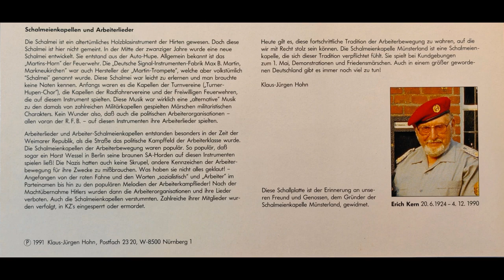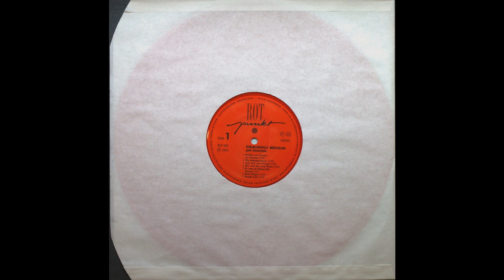Die rote Fahne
SCHALMEIENKAPELLE MÜNSTERLAND spielt Arbeiterlieder

Trad./Bearbeitung: Werner Thiel

ROTpunkt
Tonstudio JOVEL
Seite 2
RLP 001

Schalmeienkapelle Münsterland,
zusätzlich Musiker der Arbeiter-Schalmeienkapelle Osnabrück und des Schalmeienzug Hamburg von 1959.

Digital aufgenommen im Tonstudio JOVEL, 4400, am 20. 10. und 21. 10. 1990.

Schalmeienkapellen und Arbeiterlieder

Die Schalmei ist ein altertümliches Holzblasinstrument der Hirten gewesen. Doch diese Schalmei ist hier nicht gemeint. In der Mitte der zwanziger Jahre wurde eine neue Schalmei entwickelt. Sie entstand aus der Auto-Hupe. Allgemein bekannt ist das „Martins-Horn“ der Feuerwehr. Die „Deutsche Signal-Instrumenten-Fabrik Max B. Martin, Markneukirchen“ war auch Hersteller der „Martin-Trompete”, welche aber volkstümlich “Schalmei“ genannt wurde. Diese Schalmei war leicht zu erlernen und man brauchte keine Noten kennen. Anfangs waren es die Kapellen der Turnvereine („Turner-Hupen-Chor“), die Kapellen der Radfahrervereine und der Freiwilligen Feuerwehren, die auf diesem Instrument spielten. Diese Musik war wirklich eine „alternative“ Musik zu den damals von zahlreichen Militärkapellen gespielten Märschen militaristischen Charakters. Kein Wunder also, daß auch die politischen Arbeiterorganisationen — allen voran der R.F.B. - auf diesen Instrumenten ihre Arbeiterlieder spielten.

Arbeiterlieder und Arbeiter-Schalmeienkapellen entstanden besonders in der Zeit der Weimarer Republik, als die Straße das politische Kampffeld der Arbeiterklasse wurde. Die Schalmeienkapellen der Arbeiterbewegung waren populär. So populär, daß sogar ein Horst Wessel in Berlin seine braunen SA-Horden auf diesen Instrumenten spielen ließ! Die Nazis hatten auch keine Skrupel, andere Kennzeichen der Arbeiterbewegung für ihre Zwecke zu mißbrauchen. Was haben sie nicht alles geklaut! - Angefangen von der roten Fahne und den Worten „sozialistisch“ und „Arbeiter“ im Parteinamen bis hin zu den populären Melodien der Arbeiterkampflieder! Nach der Machtübernahme Hitlers wurden dann die Arbeiterorganisationen und ihre Lieder verboten. Auch die Schalmeienkapellen verstummten. Zahlreiche ihrer Mitglieder wurden verfolgt, in KZ’s eingesperrt oder ermordet.

Heute gilt es, diese fortschrittliche Tradition der Arbeiterbewegung zu wahren, auf die wir mit Recht stolz sein können. Die Schalmeienkapelle Münsterland ist eine Schalmeien-kapelle, die sich dieser Tradition verpflichtet fühlt. Sie spielt bei Kundgebungen zum 1. Mai, Demonstrationen und Friedensmärschen. Auch in einem größer gewordenen Deutschland gibt es immer noch viel zu tun!

Klaus-Jürgen Hohn

Diese Schallplatte ist der Erinnerung an unseren Freund und Genossen, dem Gründer der Schalmeienkapelle Münsterland, gewidmet.

Erich Kern 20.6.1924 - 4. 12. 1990

Поддержать рублём👇
Сбербанк (Евгений А.) - 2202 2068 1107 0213

Rot Front
Das neue Liederbuch mit Noten

Verlag Junge Garde. Berlin

Copyright by Verlag Junge Garde, Berlin 1927
Druck: Koch & Werner, Wien. VII., Halbgasse 11

11. Die Rote Fahne.
Polnisches Arbeiterlied.
Unbekannt, 1905.

Des Volkes Blut verströmt in Bächen,
Und bittre Tränen rinnen drein,
Doch kommt der Tag, da wir uns rächen!
Dann werden wir die Richter sein!

Stimmt an, stimmt an den Gesang!
Nun wohlan!
Die Fahne trägt des Volkes Grollen
Über Zwingburgen stolz himmelan.
Nun wohlan!
Der Freiheit Morgenrot bricht an.
Rot ist das Tuch, das wir entrollen,
Klebt doch des Volkes Blut daran!

Wohl knüpft ihr knechtisch finstern Schergen
Vergeblich das zerriss’ne Seil.
Das Schlechte fault in dumpfen Särgen,
Das Gute siegt, der Welt zum Heil!

Nun wohlan!
Nun wohlan!

Tod euch, den Henkern, den Despoten!
Die alte Niedertracht zerfällt.
Wir pflügen um den alten Boden
Und bauen eine neue Welt.

Nun wohlan!
Nun wohlan!

Auf Brüder, scharet euch zum Heere,
Die Brust von gleichen Geist durchweht!
Wo ist die Macht, die einem Meere,
Die unsrer Sturmflut widersteht!

Nun wohlan!
Nun wohlan!